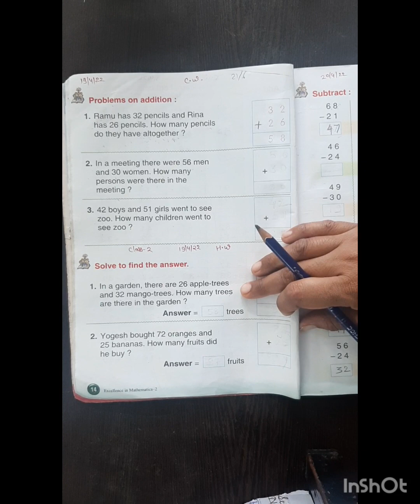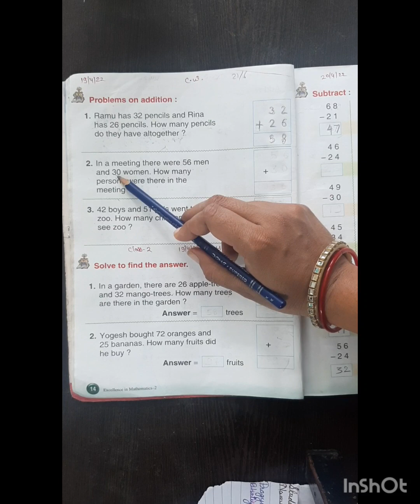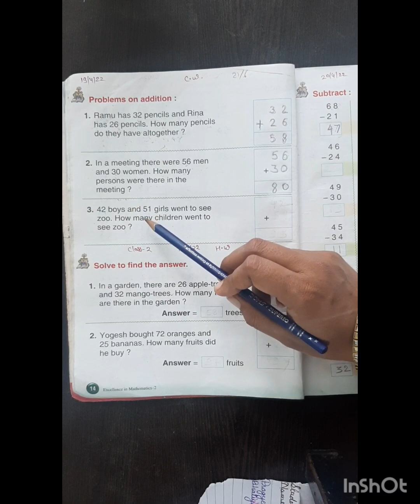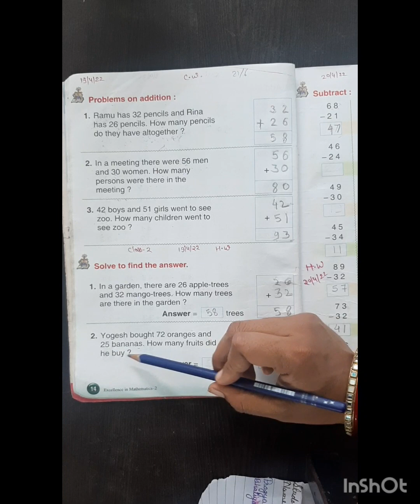Class -2nd, Subject -Maths, Topic - Addition And Subtraction